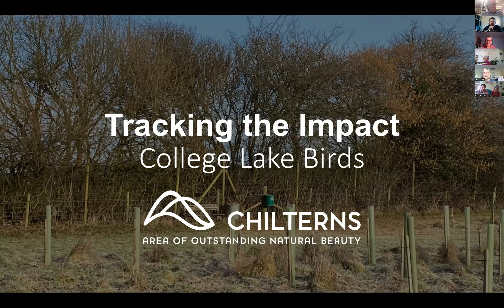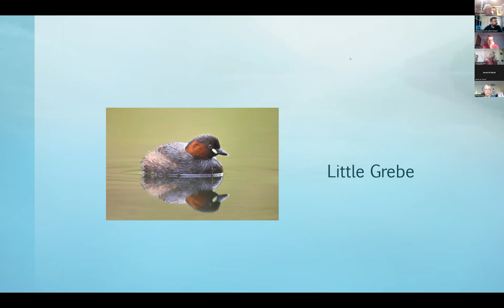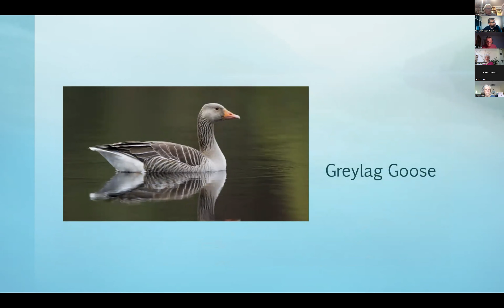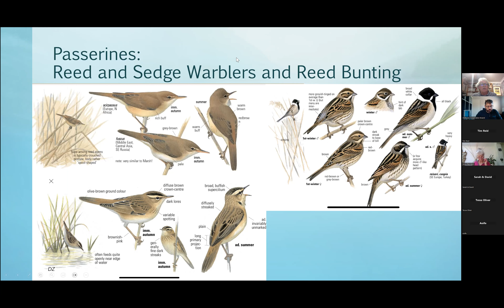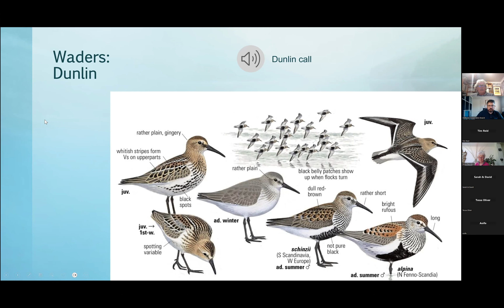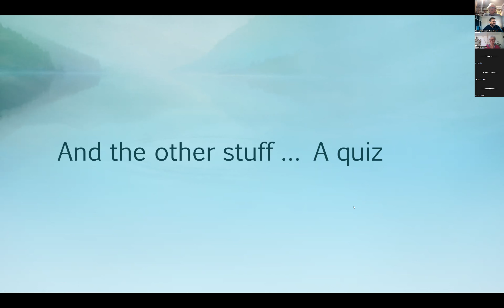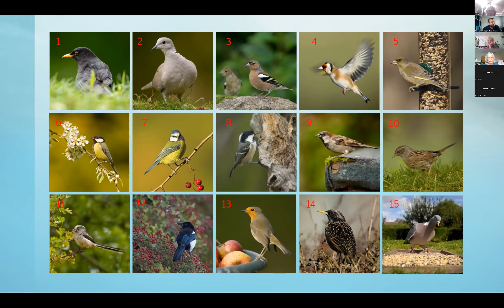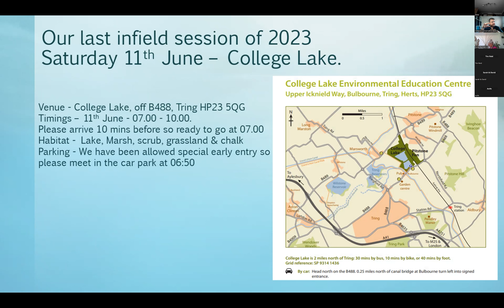2023 Bird ID session 5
Chalk, Cherries and Chairs was a Landscape Partnership Scheme which ran from April 2019 till November 2024. It was primarily funded by The National Lottery Heritage Fund, HS2 Community & Environment Fund, as well as a whole host of other match funders.